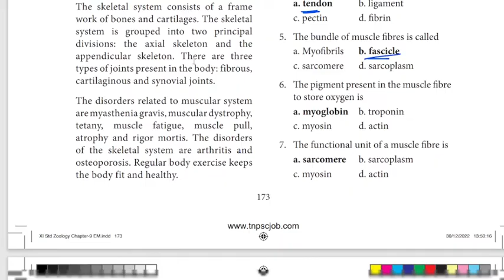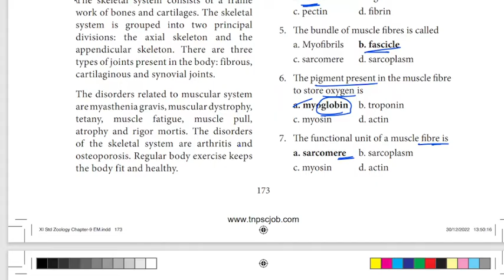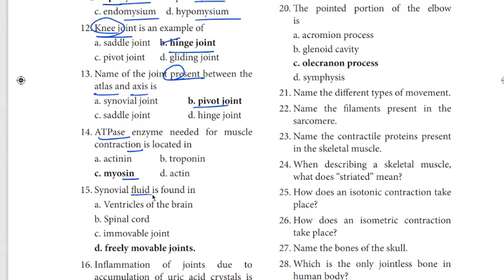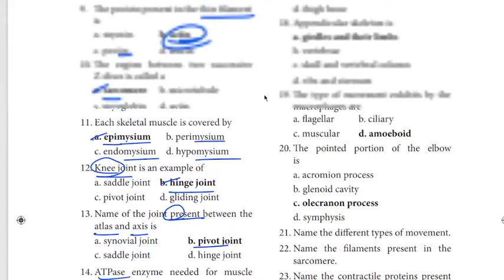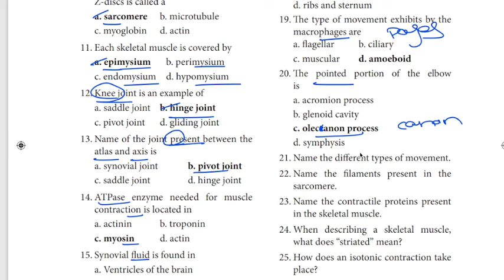11th zoology One Mark Shortcut ln9 2024